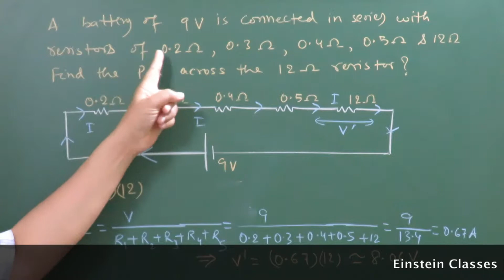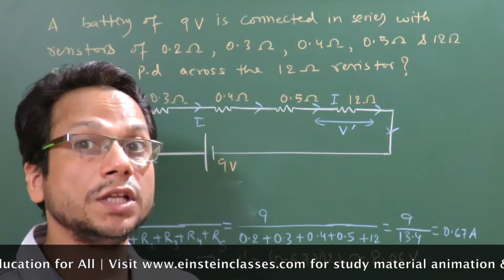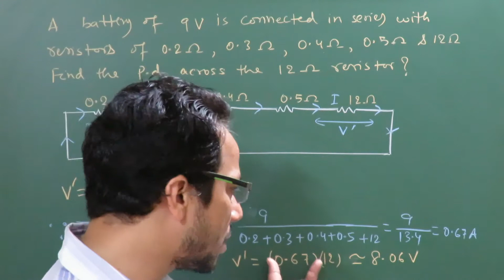Class 10 Science |Electricity Part 14|CBSE/Other Boards|NCERT Solution| by Devashish(An IIT Alumnus)